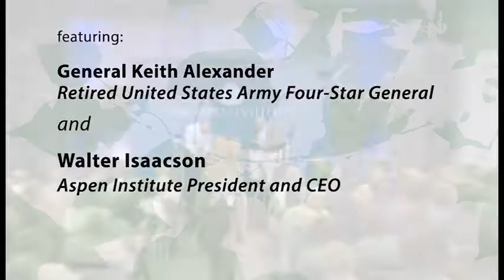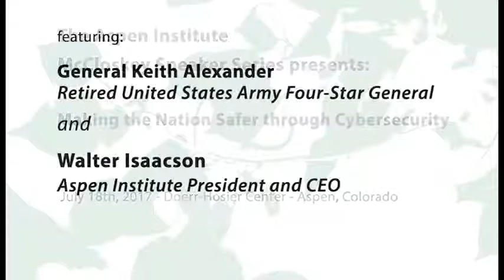General Keith Alexander in Making the Nation Safer Through Cybersecurity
The Aspen Institute presents McCloskey Speaker Series